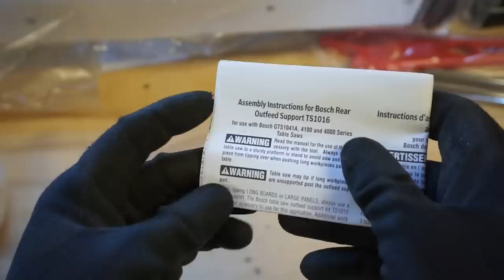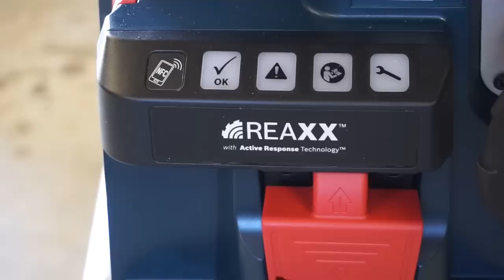Bosch Reaxx Table Saw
Bosch Reaxx Table saw unboxing